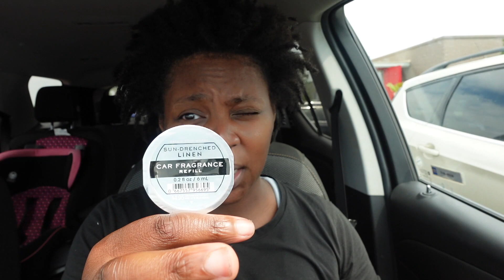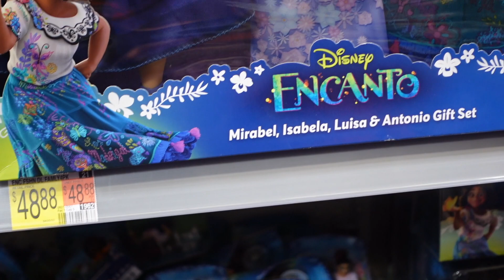How I got scammed at Walmart buying a birthday cake| Cleaning out my messy car| Daily VLOG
Walmart messed up big time. They lost my sons birthday cake that he picked out and was so excited to get... I got food from Core Life, but they wont let me be great and unbig my back. Come along with me and explore these chaotic 2 days of my life! Walmart unbig my back unbig back bigback carcleaning cleanwithmeDaily vlogUnbig your backVlogCorelifeWalmart customer serviceWeekly vlogCakea day in my lifeback fatback workoutbeescake decoratingcake decorating ideascakescaught on cameracorelife eaterydaily vloghoney beeslose back fatvlogspeople at walmartwalmart haul blackcontentcreator amazing cake decoratingback fat workoutburn back fatdaily vlogsfamily vlogforever family vlogsget rid of back fatreduce back fatsatisfying cake decoratingFood truckblack content creators youtubeBlack content creators